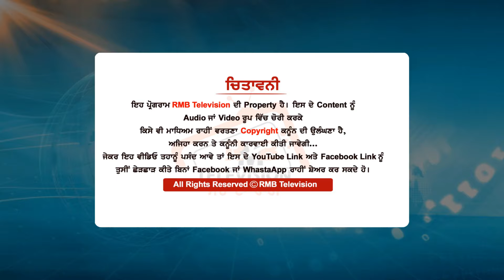Bathinda ਸੀਟ ਤੇ ਫਸ ਗਈ ਗਰਾਰੀ? Badal ਪਰਿਵਾਰ ਲਊ ਹਾਰ ਦਾ ਬਦਲਾ? ਕਾਂਗਰਸ ਜਾਂ BJP ਦੌੜ ਚ ਕਿਹੜਾ ਅੱਗੇ?